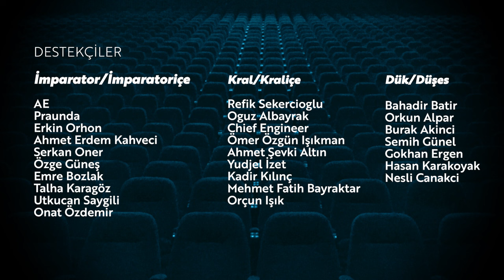Green Book / Emrah Safa Gürkan - Opus Magnum 19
Bu video Paribu reklamlarını içermektedir.
Omnibus Youtube kanalı bir Socrates Channel Network üyesidir.

Paribu, kültür sanat alanındaki iş birlikleri kapsamında bu yıl 8-10 Eylül'de gerçekleşecek Bozcaada Caz Festivali'nin ana sponsorluğunu üstleniyor. Yerli ve yabancı farklı müzisyenlerin sahne alacağı festivali bu yılki teması oyun. Paribu da festival boyunca pop-up konserlere ve sürpriz ödüllü oyunlara ev sahipliği yapacak.

Kısa bir aradan sonra yepyeni bölümlerle bomba gibi geri döndük!

Opus Magnum'un yeni bölümünde Peter Farrelly'nin 2018 yapımı Green Book'u Emrah Safa Gürkan ile konuştuk. Güçlü sosyal göndermeler içeren ve oyunculuklarıyla Oscar ödülünü de hak eden bu film hakkında hazırladığımız içeriği kaçırmadan izleyin!